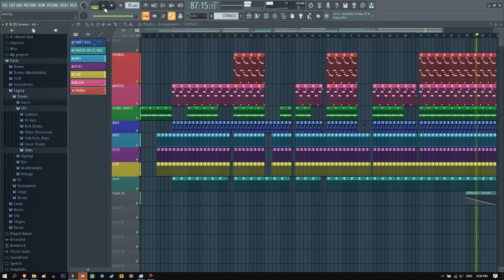Instrumental Remake | Latin Blood